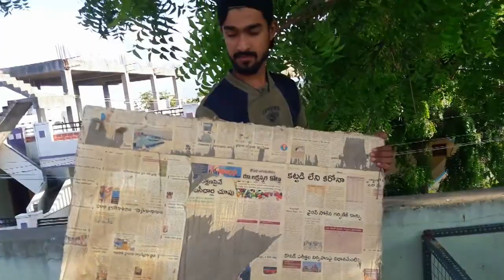How to Make Chicken House with MUD and BRICKS | Hen House Making | Mud Art and Craft Ideas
Showing How to Build Hen House at Home With Mud and Bricks Simple and Easy. Unique Chicken House Design ideas for Backyard Layer Chickens...Hopefully You Like This Video